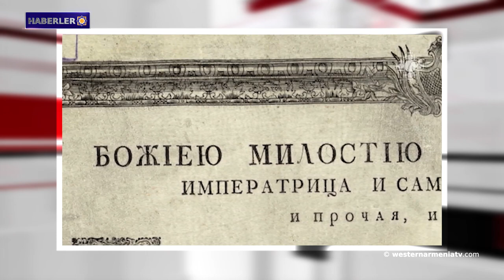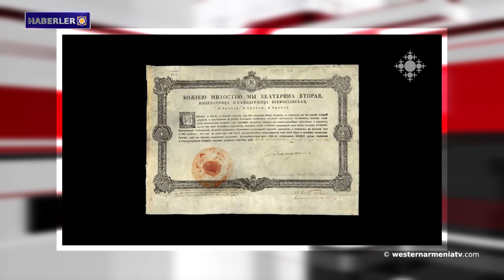22 Kasım'da 1400'den fazla kişi Stepanakert'e döndü.Haberler 23.11.2020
1.Devlet Başkanı Armenak Abrahamyan, silah arkadaşlarıyla birlikte Leonid Azgaldyan'ın anısına saygı duruşunda bulundu
2. 22 Kasım'da 1400'den fazla kişi Stepanakert'e döndü
3. Azerbaycan, Artsakh topraklarını izlemek için bir Fransız yapımı uydu kullandı
4․Nikol Paşinyan Lavrov'a Hadrut ve diğer yerleşim yerleri hakkında sorular sordu
5. Gazeteci Lindsey Snell: "Türkiye, Azerbaycan'a daha fazla militan göndermeye hazırlanıyor"
6.23 Kasım 1735’te Hovhannes Lazaryan  doğdu